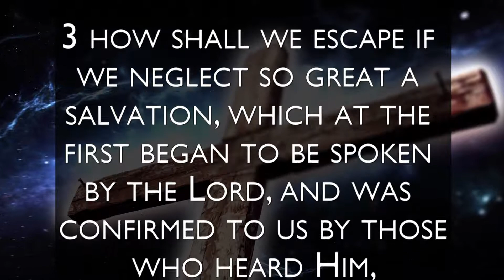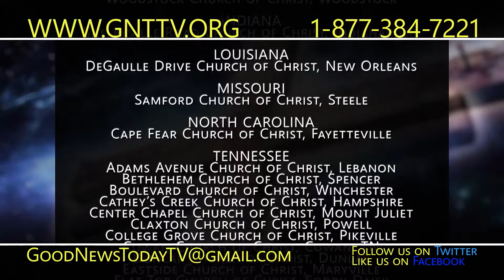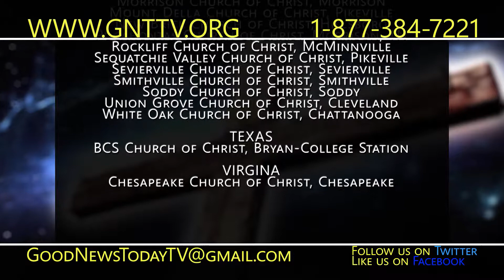Good News Today - Episode 1255 - Aired Sunday, September 30, 2018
Hosted by Jim Dearman

Devotional Time - Hebrews 2:1-4
Challenges - The Lord's Supper

Leaving a Legacy - When You Make an Error
GNT Commentary - Bad Marriages are Bad for Your Health